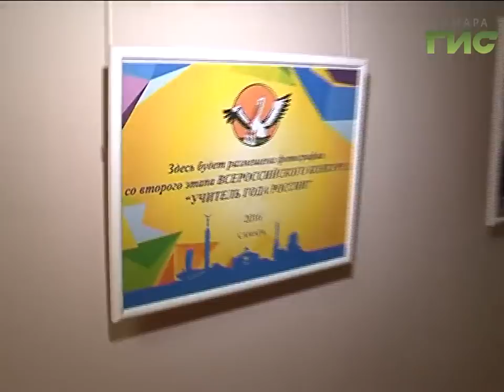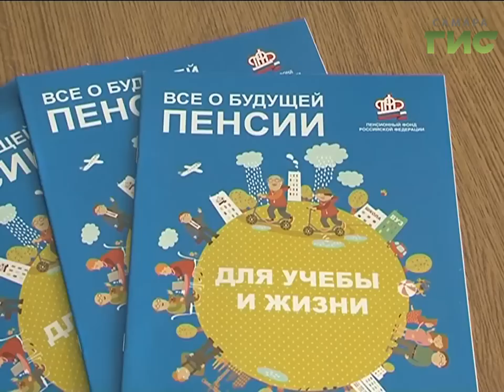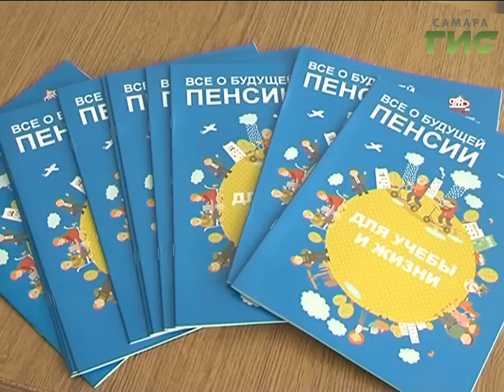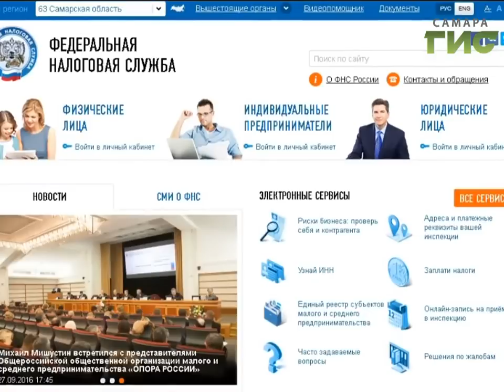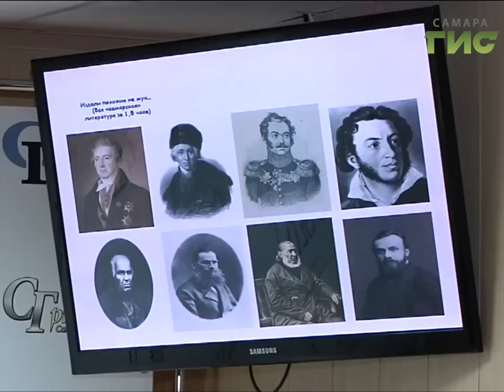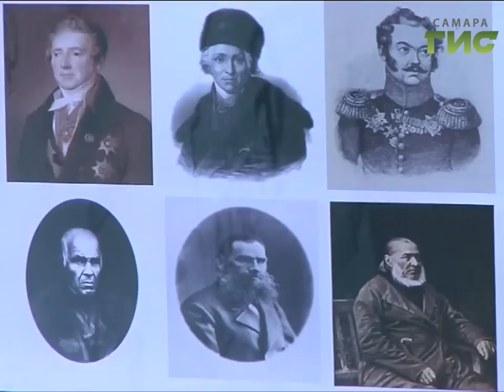«События» от 29.09.2016 (вечер)